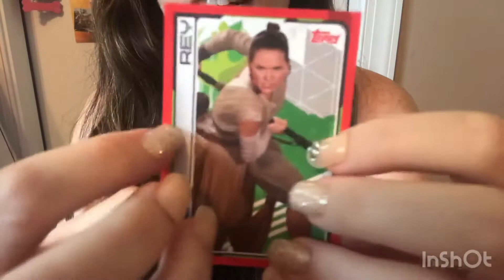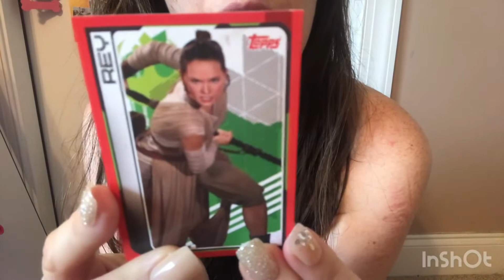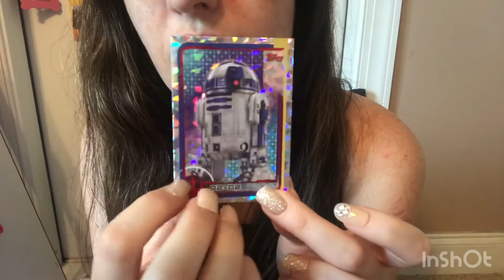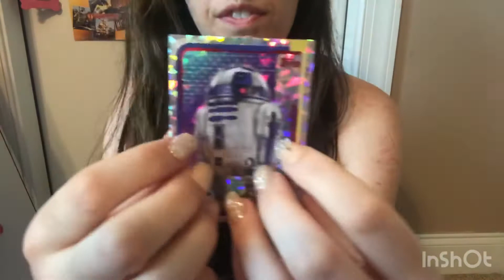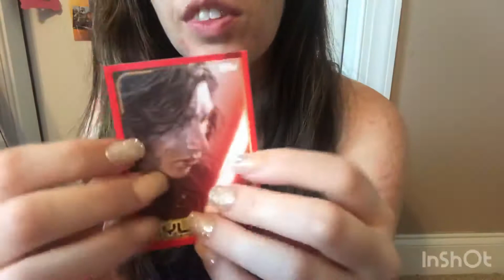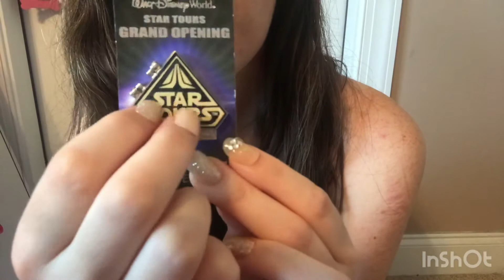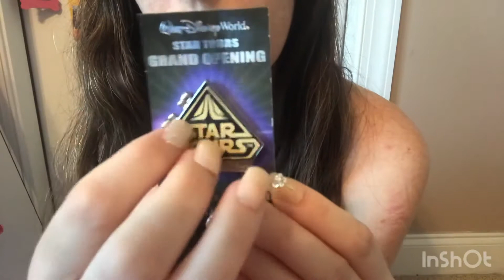Disney ASMR: Star Wars Trading Cards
Whispering, tapping with long nails

I’m sorry that this video is SO late. I filmed it early this morning, but then spent 8.5 hours in the virtual queue for Disneyland 65th merchandise. I succeeded though, so I will have a super cool anniversary merch unboxing video in a few weeks 💙